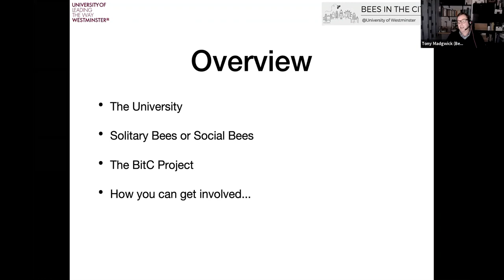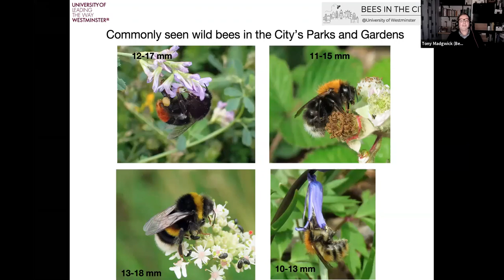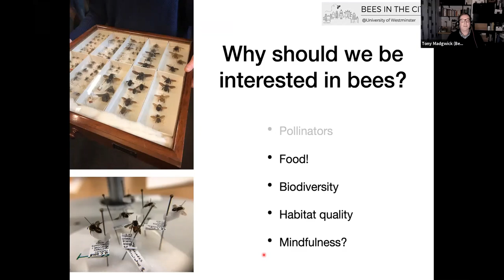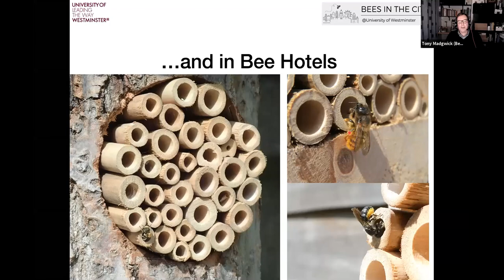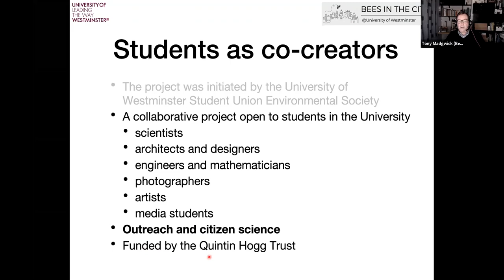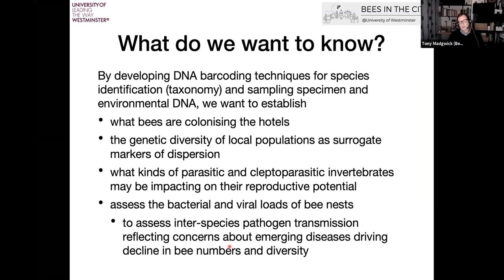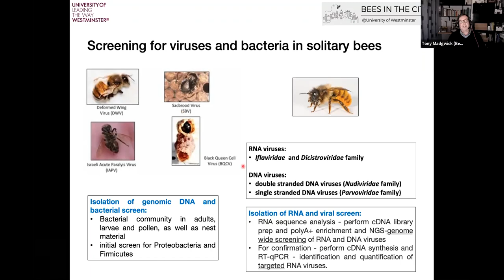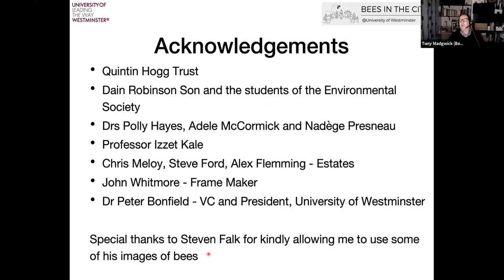Bees in the City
Dr Tony Madgwick
10th December 2020

Tony Madgwick discusses some of the solitary bees commonly seen in our city environment before introducing the “Bees in the City” project which aims to engage a wide and diverse community in the exploration of factors that may impact on wild bee populations in and around London.